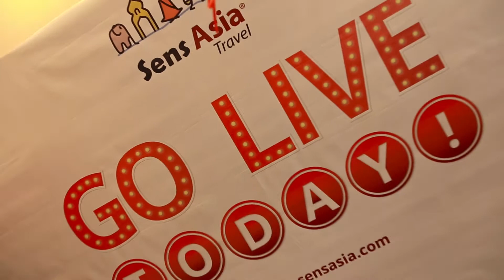[Sens Asia Travel] We go Live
Let’s meet Sens Asia travel team: a motley mix of dreamers and realists, innovators and organisers. We are here because we love to travel. We have lived, loved and breathed travel for as long as we can remember, and each one of our dynamic staff shares this burning passion.

Sens Asia believes that fulfilling travel should be shaped by people. It should offer original insights into a destination and its culture through local personalities and the passion they feel for their home. A commitment to local communities therefore runs deep as it forges direct, trusting relationships with communities and individuals to not only ensure quality, but also competitive pricing, which is achieved by circumventing third party providers and heading straight to the source.